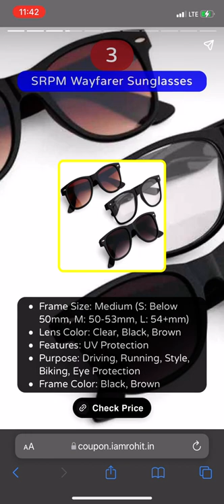Top 5 Best Sunglasses For Men